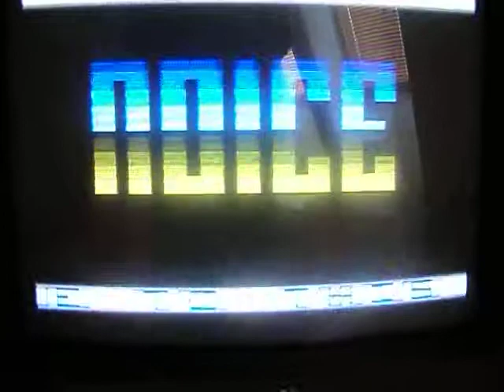Atari 2600 homebrew cart running demo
Just a quick test of my homebrew cart for Atari 2600 running Sillyfiller demo by Shadow.